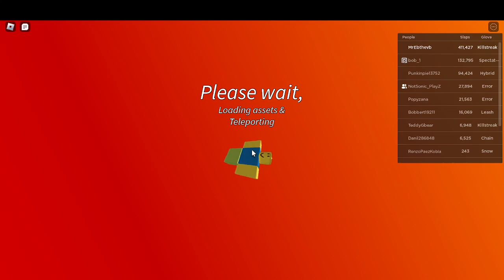killstreak only (slap battles)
i still hate it!